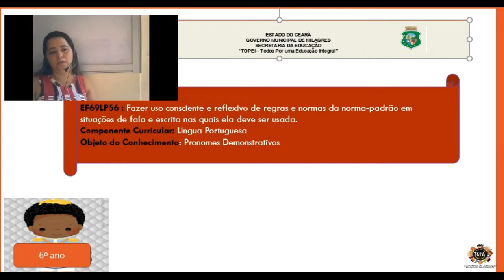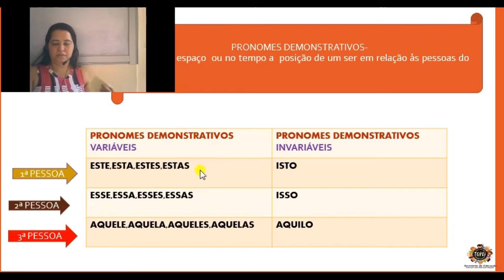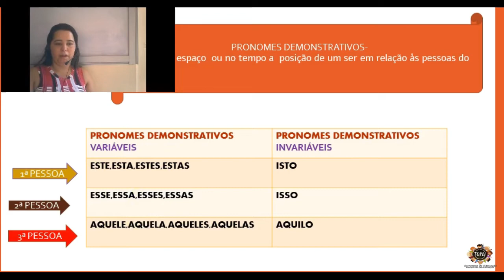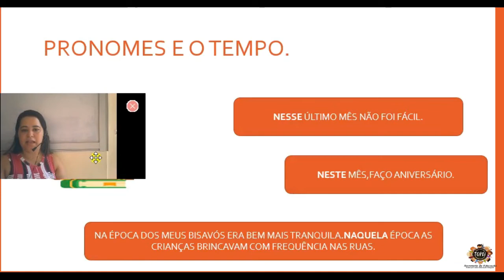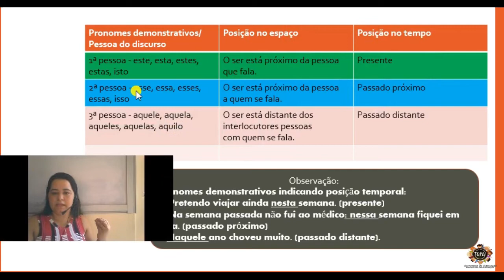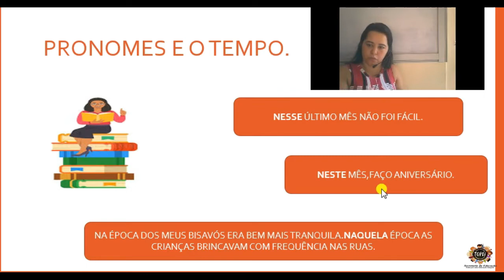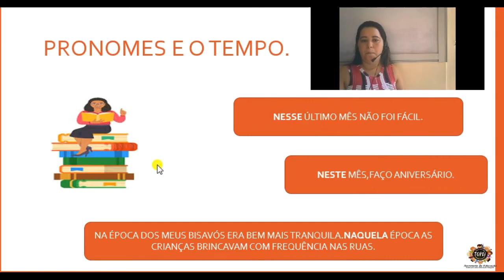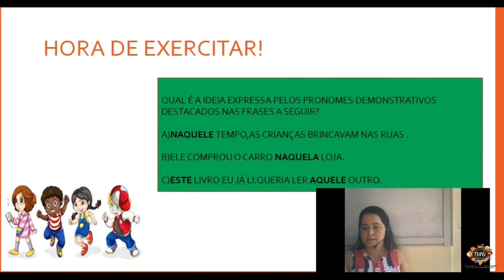30 POR6 EFII 06 11 2020